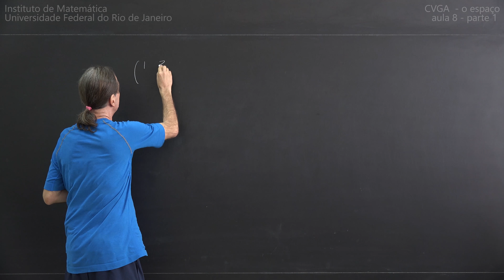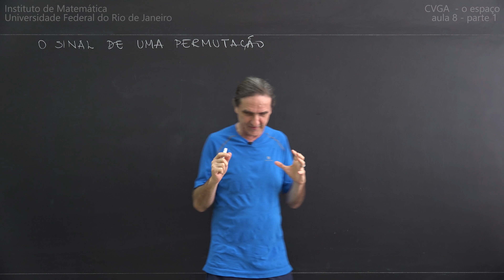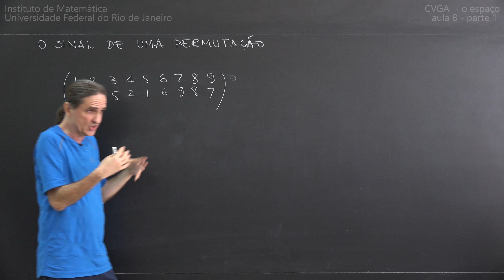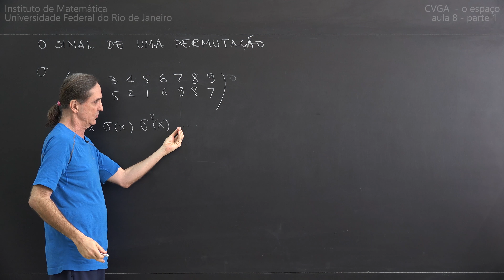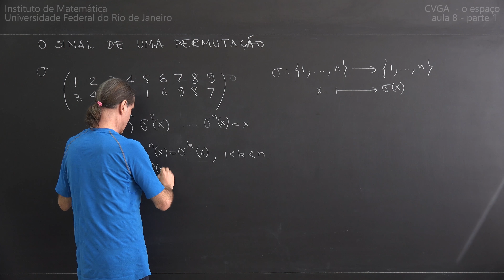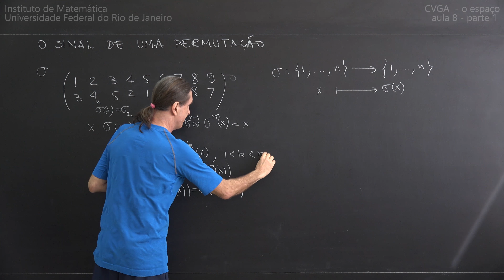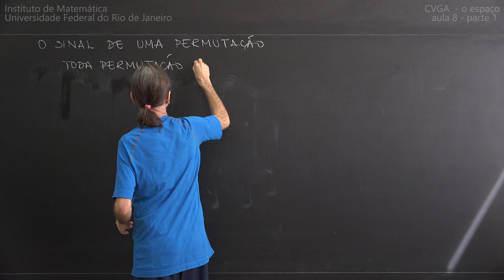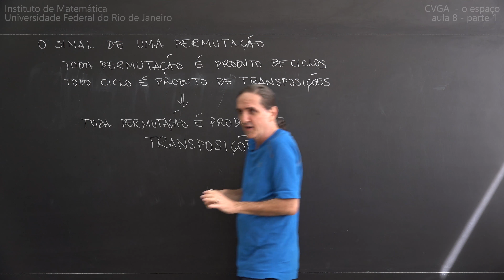Felipe Acker CVGA 2016 - o espaço & outros espaços Aula 8 Parte 1